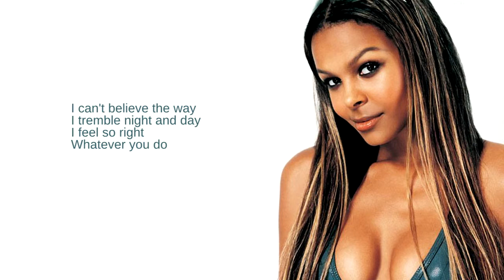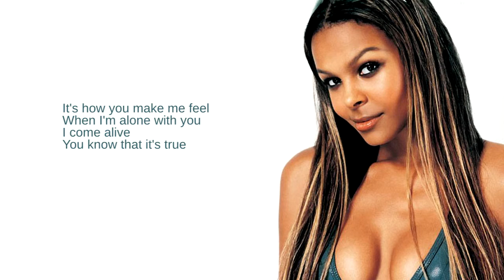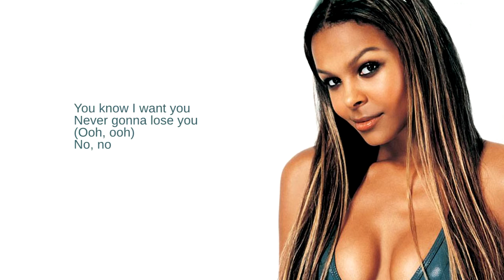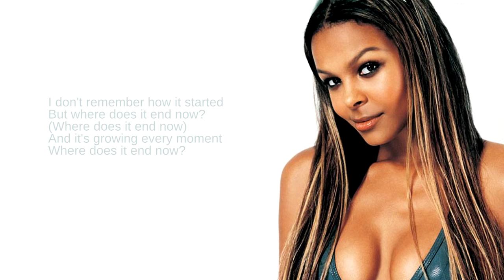Samantha Mumba: Bonus Track: Where Does It End Now? (Lyrics)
From her debut and only studio album, Gotta Tell You

The Irish singer shot to fame in 2000 with the release of her pop album. Mumba had success in Ireland, the UK and the US. After her second album was cancelled, Mumba turned to acting, confirming her retirement from music in 2011. Gotta Tell You peaked within the top ten in Ireland and the UK, but only reached #67 in the US. Six singles were released.

Where Does It End Now was included as a B-side on the Gotta Tell You single.